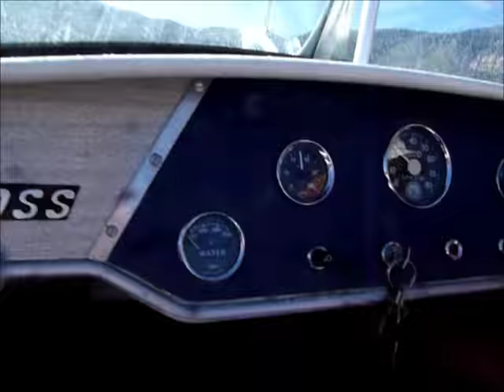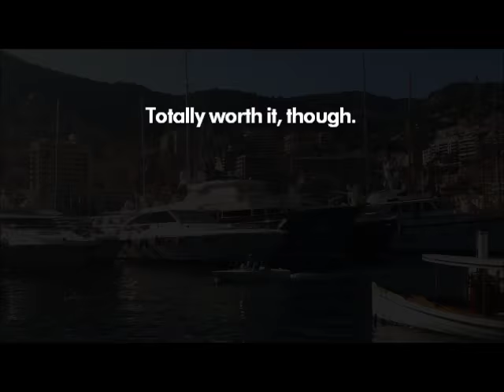Albatross Speedboat Ride in Monaco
Hell of a ride aboard this Albatross owned by John Fildes (see his during the Monaco Classics Week!

This boat is equipped with the very desirable Coventry Climax engine and dual Weber carbs, it can go from zero up to 50 knots in less than 5 seconds! Probably the fastest boat of the event!

John, thanks again for the ride!